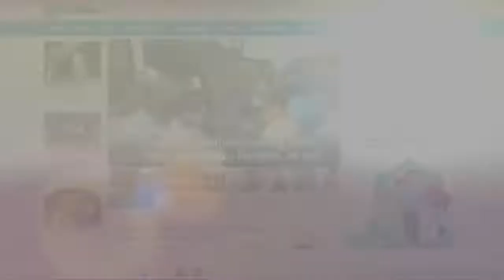Dilaporkan Luhut Pandjaitan, Polisi akan Panggil Haris Azhar dan Fatia Maulidiyanti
Direktorat Reserse Kriminal Khusus (Ditreskrimsus) Polda Metro Jaya akan memeriksa Direktur Eksekutif Lokataru Haris Azhar dan koordinator Kontras Fatia Maulidayanti terkait laporan Menteri Koordinator Bidang Kemaritiman dan Investasi (Menko Marves) Luhut Binsar Pandjaitan.

Keterangan tersebut disampaikan oleh Kepala Bidang Hubungan Masyarakat (Kabid Humas) Polda Metro Jaya, Kombes Pol Yusri Yunus, Senin (4/10/2021).